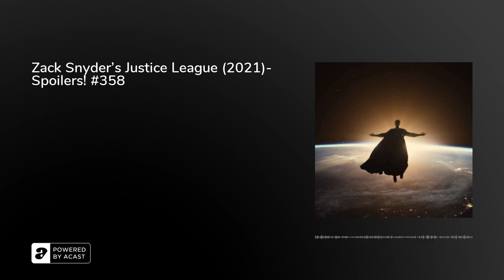Zack Snyder's Justice League (2021)- Spoilers! #358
The Spoilers! hosts celebratee Easter by reviewing The Snyder Cut!

Fueled by his restored faith in humanity and inspired by Superman's selfless act, Bruce Wayne enlists newfound ally Diana Prince to face an even greater threat. Together, Batman and Wonder Woman work quickly to recruit a team to stand against this newly awakened enemy. Despite the formation of an unprecedented league of heroes -- Batman, Wonder Woman, Aquaman, Cyborg and the Flash -- it may be too late to save the planet from an assault of catastrophic proportions.

Initial release: March 18, 2021Director: Zack SnyderFirst episode date: March 18, 2021Budget: 70 million USD